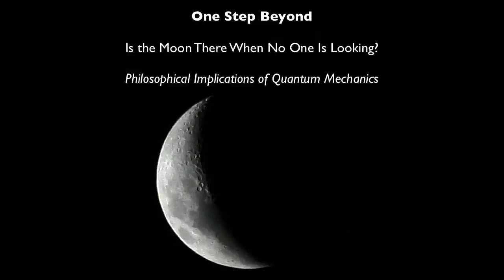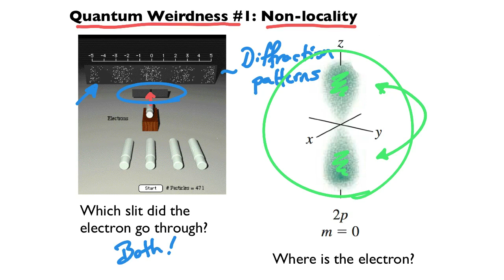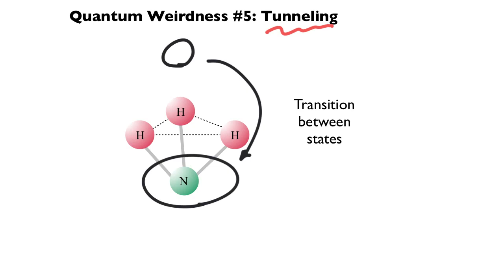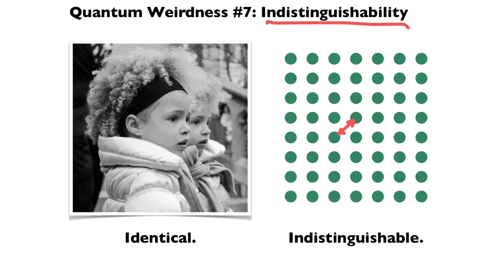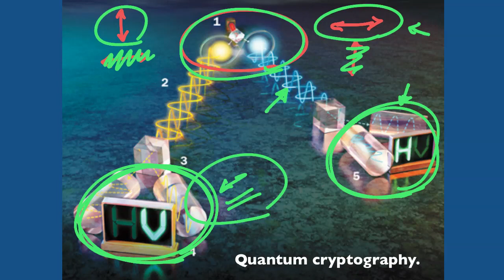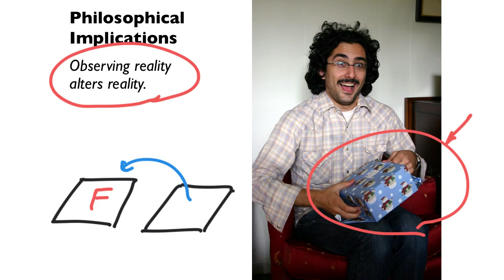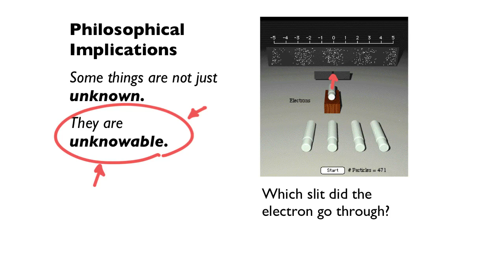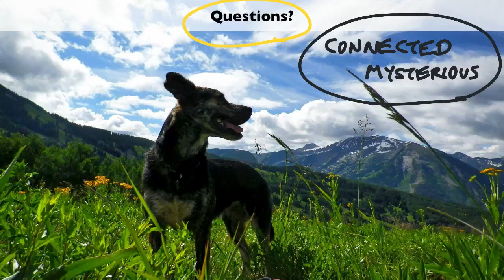Philosophical Implications of Quantum Physics